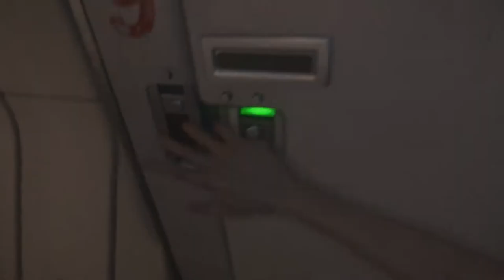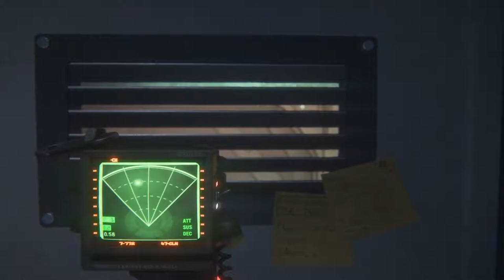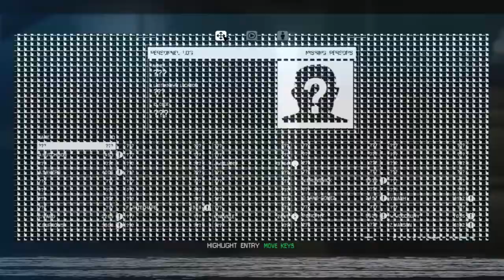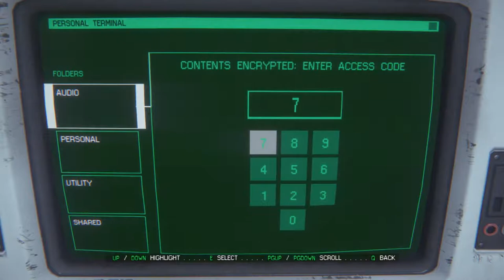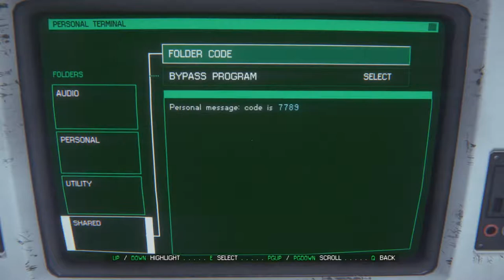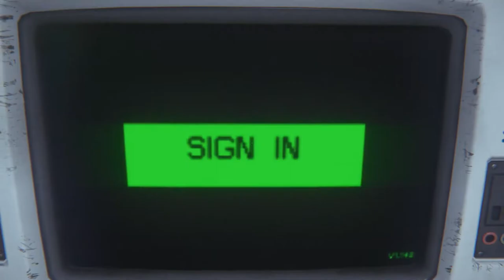Alien: Isolation - Epizoda 24 - Zakljucavamo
-Procesor: AMD FX-Series X8 8350
 -Grafička: Sapphire R9 270X Toxic
 -RAM: Kingston DDR3 2x8GB HyperX Beast